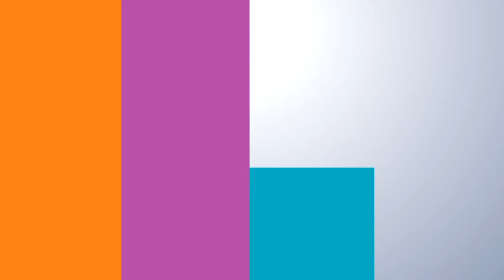BRAVO 2017 BEST PRACTICES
Bravo Sustainability Dialogue aim to highlight and reward the best practices recorded by the participating Organizations at the online Dialogue for Sustainable Development in the context of the Sustainable Greece 2020 Initiative.